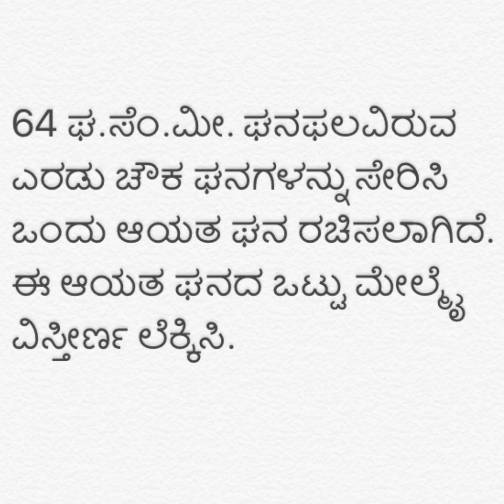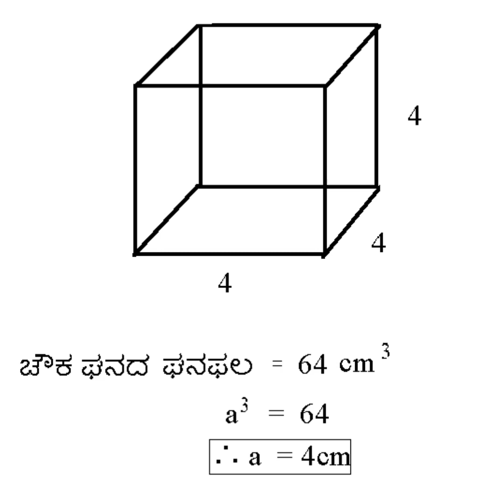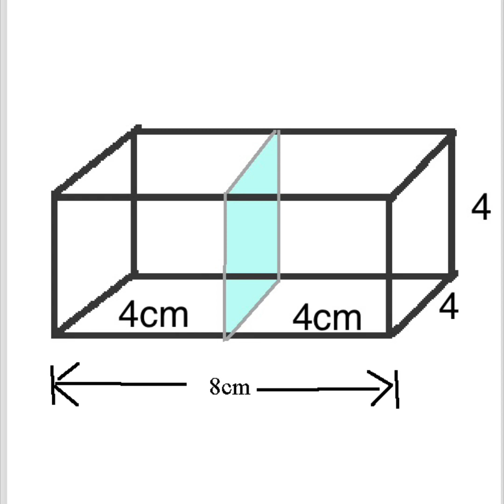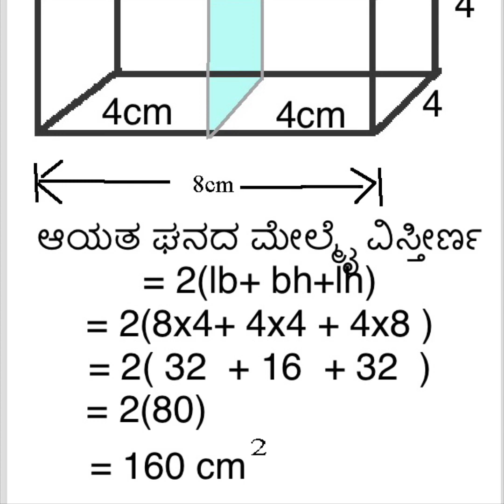64 cm³ ಘನಫಲದ ಎರಡು ಚೌಕಘನಗಳನ್ನು ಸೇರಿಸಿ ಆಯತಘನ ಮಾಡಲಾಗಿದೆ.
Two cubes having each volume 64 cc are joined to make a rectangular solid. Calculate the total Surface area of the rectangular solid.